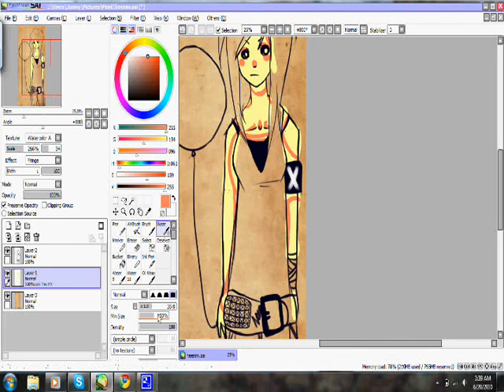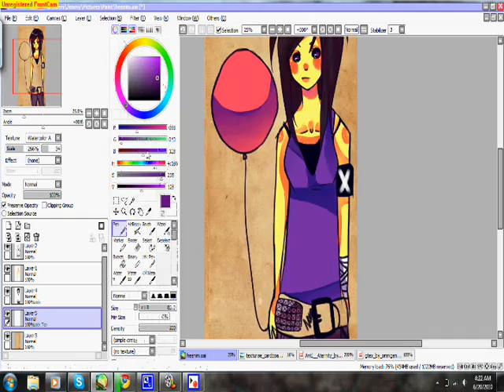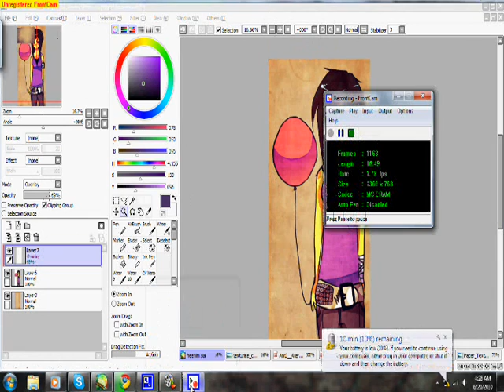paint tool sai aternity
for yu-nomii's kiriban on YT

only a little bit since camstudio was a jerk so I had to switch to frontcam. BC

music

beyond the wall - dynamic duo